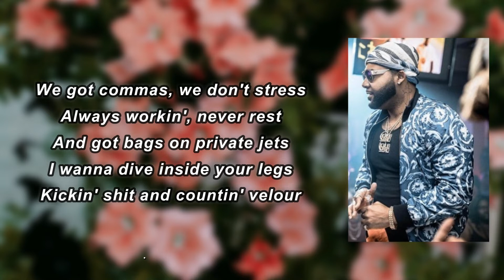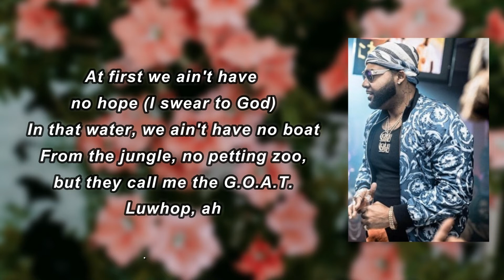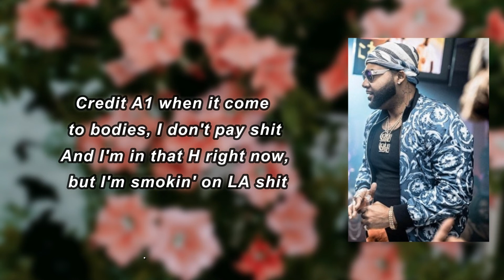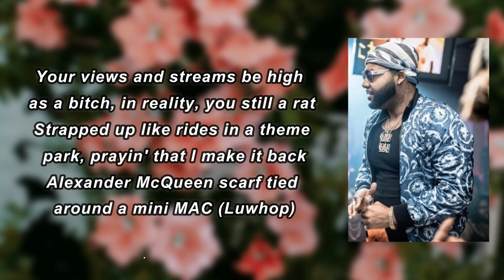Money Man - July 30th (Lyrics)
July 30th Lyrics:

 Did the math on all these niggas, somethin' here ain't addin' up
We used to sit inside the trap with ZaZa, nigga, and bag it up
We ain't have no sacks, all these dusty hoes would laugh at us
My girl bad as fuck, she need a punishment, she actin' up
She bend over, back it up, your last tape was wack as fuck
I just bought a Lambo' truck just to pick my spirits up
R.I.P. my fallen soldiers, they all near and dear to us
They respect, they fear in us, only place to go is up
Mask the pain, I'm pourin' up
Pussy nigga seen a body and on the scene, he started throwin' up
Opps mad we blowin' up
Nigga, ain't no ho in us
Only thing I wonder is how the fuck the love turn to hate so quick?
Yeah, we got commas, we don't stress
Always workin', never rest
And got bags on private jets
I wanna dive inside your legs
Kickin' shit and countin' velour
Every night, I'm crashin', and the next day, act like I never knew her
I keep three or four shooters
Niggas hear them pipes 'cause we push muscle cars, yeah
Jealous that I been countin' triple y'all, yeah
First this shit was mini, but now it's bigger, dawg, yeah
R.I.P. my rounds, I swear I'm missin' y'all
Every song be hard, that boy don't miss at all
When the gang come spin, them boys won't miss at all, bitch
We gon' come for blood, so nigga, don't diss at all
I'm just tryna be an agent like I'm Rich Paul
Bein' too nice to niggas, man, that's probably one of my biggest flaws
Tryna perfect my craft this week, I'm focused, I won't answer calls
Two of my partners beefin', it went too far, it's too late to get involved
Loaded up on weapons just to make sure all my problems solved
Drop a four inside a twenty, I'ma watch the drank dissolve
All this money got me shopping daily at the nicest mall
Don't take pride in bein' broke, if it's up, you know it's smoke
Now we flyin' first class, at first, we ain't have no hope
At first we ain't have no hope (I swear to God)
In that water, we ain't have no boat
From the jungle, no petting zoo, but they call me the G.O.A.T.
Luwhop, ah
2020 'Vette with 3LT, I'ma wrap it matte purple (skrrt-skrrt)
Chopper with me, no NLE, titties on it like a fat person
Niggas that I used to feed wanna see me back hurtin'
Who them niggas wanna be, bitch, I'm really that person
Where gats burstin', back floatin' through that rack lurchin' (that rack)
Tell rappers be aware when they come here, 'cause we snatch purses (snatchin')
I could go and step out by myself or let this sack murk 'em
Deals with the cartel, ain't no squares in my Black Circle
Went did a bid 'cause I used to ride for my shit
Ex-bitch made so many jail visits, she got tired of my shit
Now you see me draped in Prada so you proud of me, bitch?
But I got a brand new model bitch to come and swallow this dick
Now I got that money, baby, but that's an understatement
Blowin' Obama Runtz up in the conference with that Nation
Dressed in all purple in Baltimore like the Ravens
Don't make money, it don't make sense, too rich to make greatness
All black Ferrari Spider, that's that eight shit
Credit A1 when it come to bodies, I don't pay shit
And I'm in that H right now, but I'm smokin' on LA shit
Weed you on givin' coronavirus 'cause I don't taste shit (I don't taste shit)
On Instagram, she fly as shit, in reality, that bitch a gnat
Your views and streams be high as a bitch, in reality, you still a rat
Strapped up like rides in a theme park, prayin' that I make it back
Alexander McQueen scarf tied around a mini MAC (Luwhop)